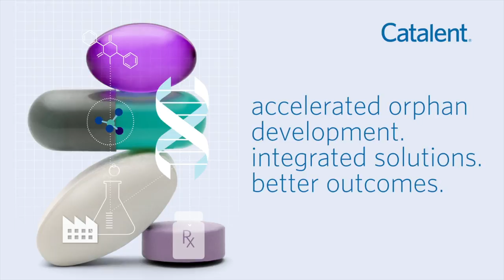Orphan Development Capabilities | Why Catalent?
Accelerated regulatory pathways of fast track and breakthrough designations can often shave years off the approval process. Accelerating the development and approval of many drugs is often in everyone’s interest, especially when the drug in question is to treat a rare or life-threatening disease. We have integrated solutions from development to commercialization and in-house efficiencies to help ensure your project success.